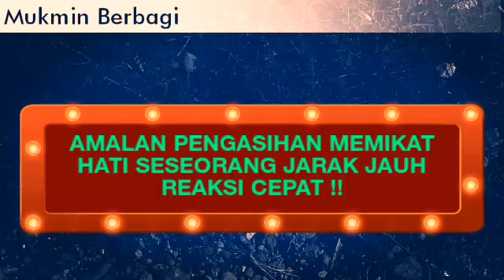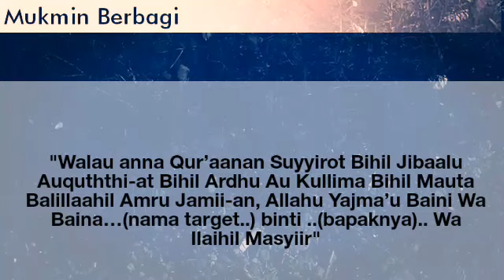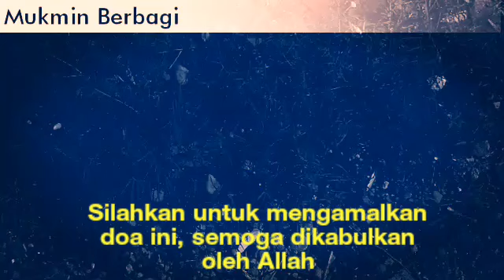JIKA DIA SULIT DILULUHKAN, BACA 33X DOA INI. DIA LANGSUNG MENELPONMU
Pada perjumpaan kali ini, saya akan menyampaikan kepada anda amalan pemikat hati wanita maupun pria yang sangat ampuh untuk dapatkan hati seseorang baik wanita maupun pria yang jadi pujaan hati anda dari jarak jauh, jika diamalkan dengan keyakinan dan kesungguhan hati, maka orang yang Anda sayangi akan Tergila-gila, luluh hatinya dan cinta pada anda.

Adapun tata cara dan doa yang harus diamalkan, yakni sebagai berikut:

- Lakukan Sholat Hajat 2 rakaat
- Baca Al fatihah 3X
- Lanjut Baca Ayat Ini 33X

Adapun bacaan Ayatnya sebagai berikut:

"Walau anna Qur’aanan Suyyirot Bihil Jibaalu Auquththi-at Bihil Ardhu Au Kullima Bihil Mauta Balillaahil Amru Jamii-an, Allahu Yajma’u Baini Wa Baina…(nama target..) binti ..(bapaknya).. Wa Ilaihil Masyiir"

Amalkan Dengan yakin dan sungguh-sungguh, biasanya ilmu Amalan ini akan langsung ada reaksi dari target dalam waktu 3 Hari saja. Namun Ada Juga yang sampai 7 hari, tergantung keyakinan anda dalam mengerjakan.

Saran dari kami Lakukanlah Amalan ini berkali-kali selama 40 hari. Atas Kehendak dari Aloh, target pasti akan benar-benar takluk dan cinta kepada anda.